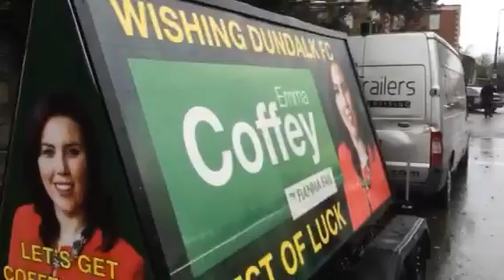Emma Coffey at the Aviva Stadium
Emma Coffey wishes Dundalk FC the best of luck in the FAI Cup Final at the Aviva Stadium by using one of our 6ft x 12ft trailers for the day.